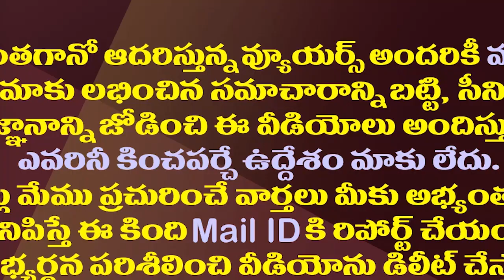మళ్ళీ మొదలైన ముందస్తు పాట..జగన్ దానికి సిద్ధమేనా?| Will CM Jagan Go To Early Elections?| AP Politics